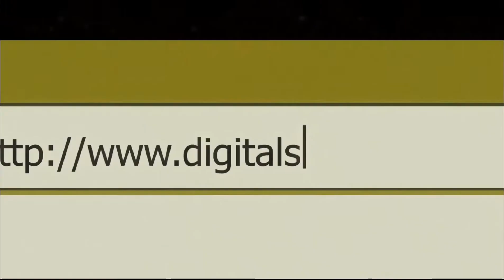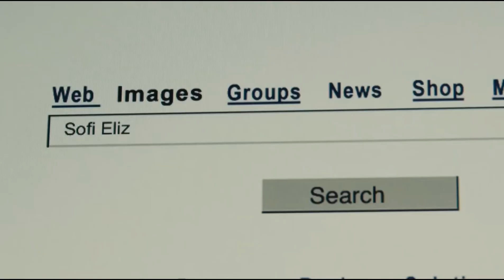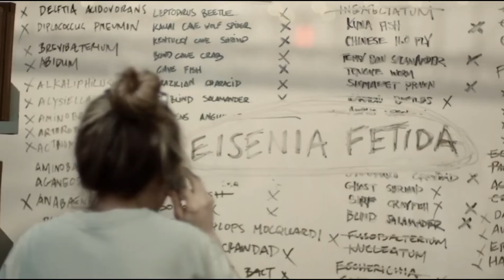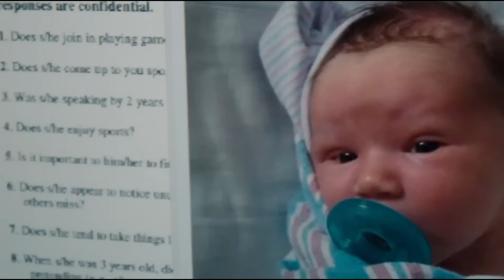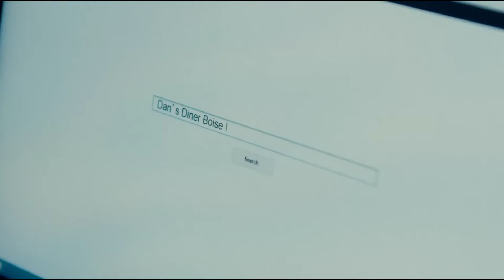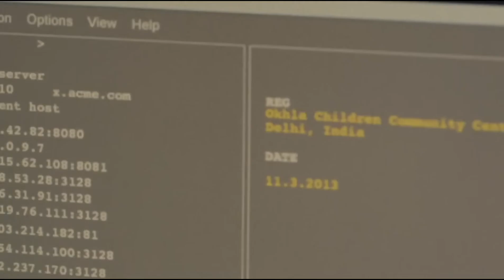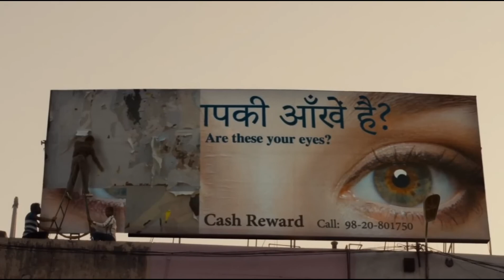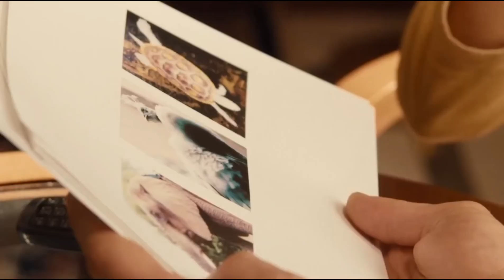I Origins (2014) Movie Explained in English | Sci-Fi I Origin Summarized English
I Origins (2014) Sci-fi story explained in English. The American romantic science fiction film “I Origins” story summarized with full ending in English explanation. The synopsis / plot is about a boy named "Ian," who is a scientist who is working on giving insects eyes. This film depicts his previous life story. It was during "Ian's'' college years, and he was at a party but wasn't having fun. He moves on and meets a girl who has covered her face but has lovely eyes. "Ian" admires her eyes and asks permission to photograph them. He does the same and photographs her eyes. Later, they become friends, and the girl named "Sofi" tells him about herself as a model, while "Ian" tells him about himself as a scientist researching animal eyes. He admires her eyes and claims that he has never seen eyes like hers. When "Ian" takes her to his lab and tells her about the experiment, "Sofi," says he is doing something wrong. She claims that interfering with nature is wrong and harms God's creation, humans. "Ian" only trusts scientific evidence. Later, "Sofi" dies as a result of the lift, and "Ian" suffers from depression. After 7 years, a scene is shown in which "Ian's" colleague marries his friend and has a child. Their baby's eyes were found to be matched with an army man after an iris scan. When the baby gets older, "Ian" gets a call from the doctor, who wants to run some tests on him. She tells Ian that the baby's eyes belonged to a man from "India," and when he arrives in "Delhi," he goes to a place where he discovers the man died many years ago and meets a manager. He requests her assistance. Later, "Ian" meets a small girl whose eyes resemble "Sofi" in her previous life, and he discovers the girl was "Sofi" in her previous life when she takes her to the lab, where he discovers her fear of being on the lift because "Sofi" was also afraid of the lift. Here he realizes that there are still some things that are beyond science and science also did not have their answers. This is the end of the movie.

Toward the start of the film, it is shown that science has become exceptionally .Even it can see us the mark of soul existence.Science can educates us everything concerning soulmany eyes are displayed in the following scene.After centering the eyes, it is uncovered that the eyes of two people are not the same.Humans have different eyes.It implies everyone's eyes are one of a kind like our fingerprints, the fingerprints can't be equivalent to our eyes.The primary person of the film, a young man named "Ian," is introduced.''Ian'' is a researcher and is shown exploring creatures' eyes. His story is subsequently heard in his own voice; it was his biography that changed his life.The scene shifts quite a long time back when ''Ian'' peruses in the college.but he wasn't getting a charge out of it as he could do without this party.He was leaving from there''Ian'' has come to a party tossed by his school in the mean time, he sees a young lady when he considers moving out.We couldn't see that young lady's face as she takes care of her face.''Ian'' sees the young lady and pushes toward her to inquire as to for what reason would she say she is standing there?Why she didn't hit up the party? hearing this, the young lady expresses take a gander at the moon how pretty is it.Here, ''Ian'' investigates that young lady's eyes they are wonderful and ''Ian'' says your eyes are lovely.Can I snap a photo of your eyes?Hearing this, the young lady says OK, why not?''Ian'' does likewise and snaps a photo of her eyes.Later, the young lady asks ''Ian'' to hit up the party then they came to the party and they were getting a charge out of it this time.''Ian'' is working in his lab with his companion in the following scene.Meanwhile, "Ian's" female partner shows up and starts working with "Ian" in that lab.She has come her

Is the movie Origins Based on a true story?

Is the movie I Origins on Netflix?

What happened at the end of Origins?

Is there a sequel to Origins?

Can two people have the same eye pattern?

What happens to Sophie in Origins?

Credit(s):

Images and footage Source: WeWork Studios
Director / Produced / Writer: Mike Cahill